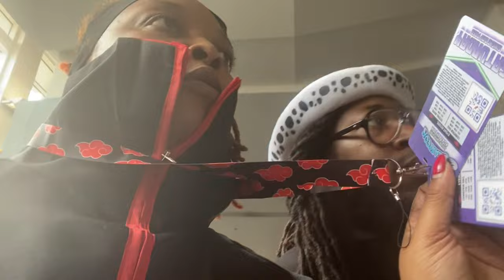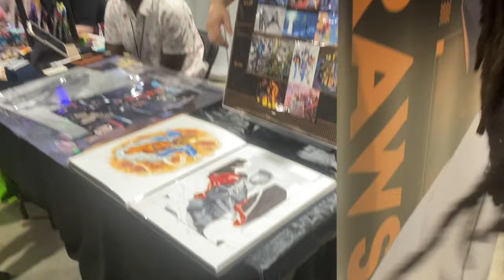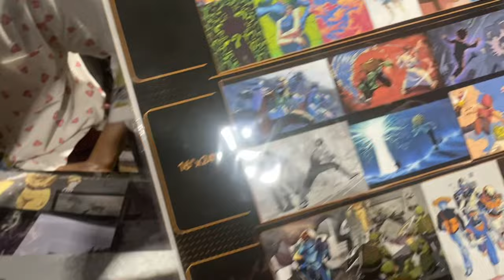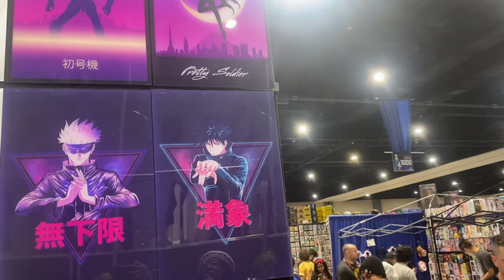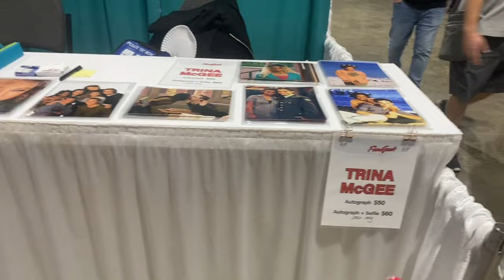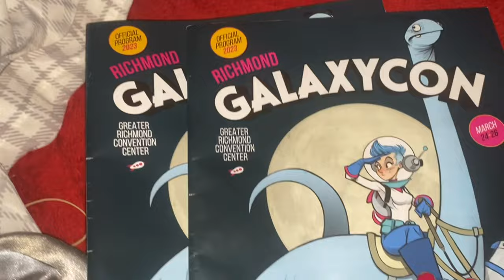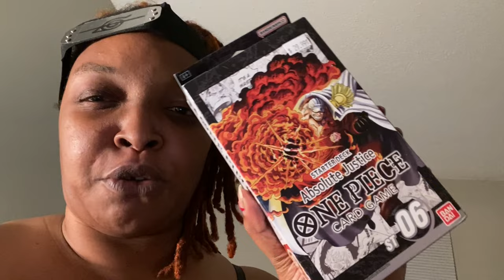GALAXY CON RICHMOND 2023 VLOG! MEETING BOY MEETS WORLD 🌎 CAST MEMBERS TRINA MCGEE & DANIELLE FISHEL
Hey There BeanStalks,

      Galaxy Con Richmond was such a fun experience for the family and I.  We got to be ourselves around other like minded people. Omg I can’t wait to do more Cosplays and be my full creative self. I definitely spent a bag that I’m still kicking myself for 😫 But I know at the end of the day I can’t replace the memories and those are priceless.

SEND ALL GIFTS TO: 12220 Chattanooga Plz 215 Midlothian Virginia 23112

BECOME A DOORDASH DRIVER! WORK FLEXIBLE HOURS AND EARN $200 AFTER 260 DELIVERIES.

OUTRO A.D. Brax - Ye